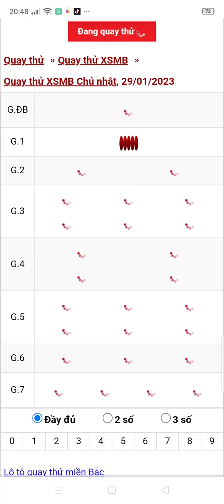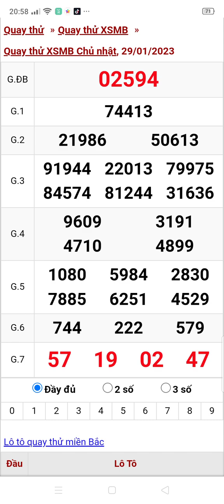xổ số quay thử miền Bắc chủ nhật ngày 29/1/2023